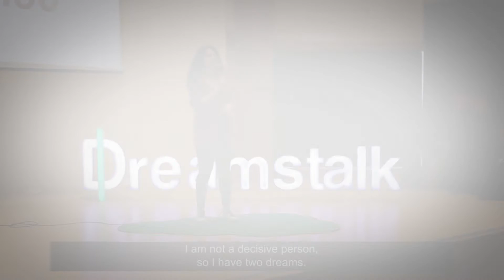Buse Yıldırım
'' Benim hayalim aktris olmak. ''//'' My dream is to become an actress. ''